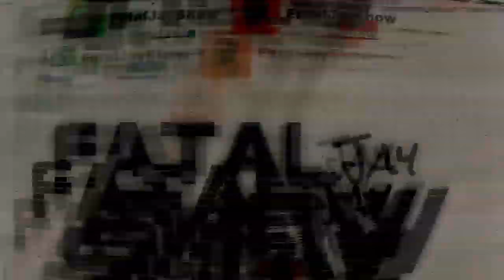News Anchor Apologize For Saying Co-Host Looks Like A Gorilla, Live On Air!!!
Oklahoma City News Anchor apologizes to co-shot Jason Hackett for saying he looks like a gorilla...